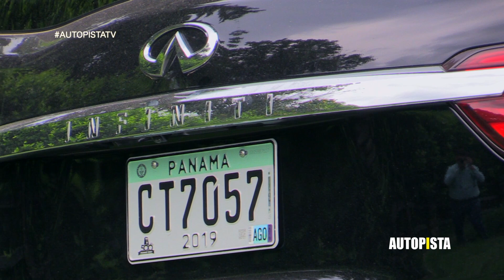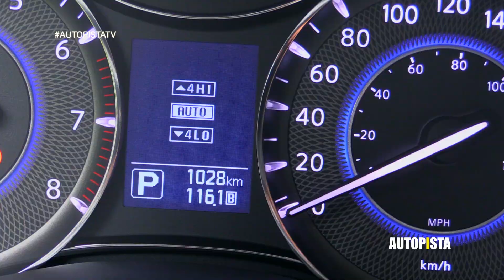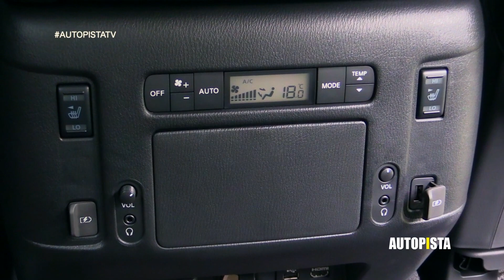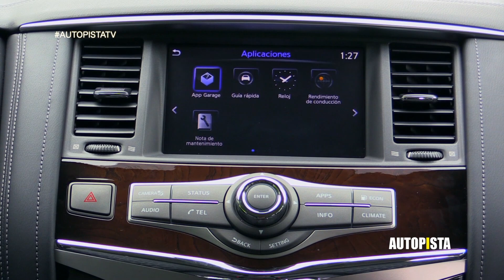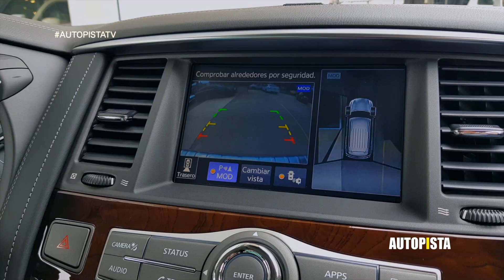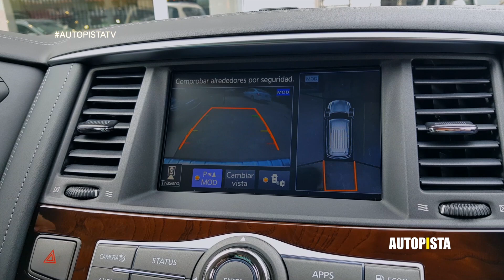Prueba Infinity QX80 AutopistaTV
El SUV más grande de Infinity recibe un ligero cambio en su imagen que lo hace lucir de mejor forma